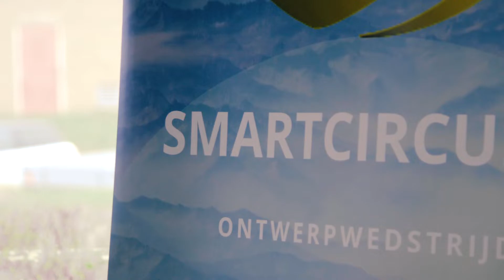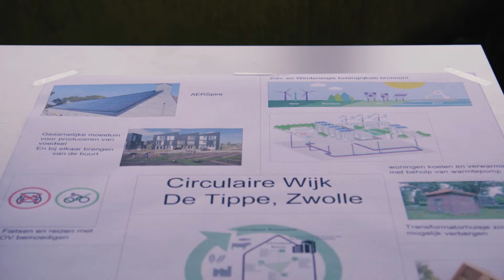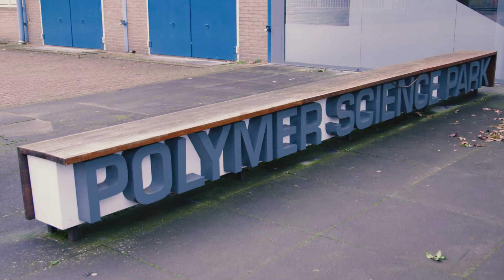Deltion - SMARTCirculair ontwerp en bouwwedstrijd 2020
SMARTCirculair is een nationale ontwerpwedstrijd waarin studenten uit verschillende technische opleidingen samen strijden om het meest CO2-vriendelijke en vernieuwde bouwontwerp.

Studenten van het Deltion College gaan aan de slag met één opdracht van het bedrijf VanWonen uit Zwolle. 60 Middenkaderfunctionaris Bouw studenten van Deltion onderzoeken de haalbaarheid van betaalbare, circulaire, particuliere woningbouw in deelgebied De Tippe in Zwolle.